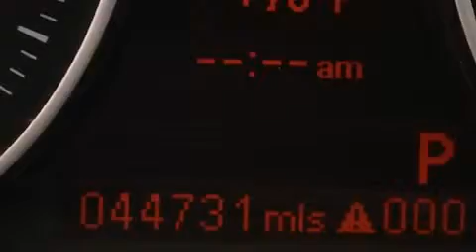Preowned 2011 BMW 128i Coupe Orlando FL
Haz clic aquí para ver el precio Hemos tenido el honor de servir a la zona de Lake Worth fl , le prometemos que su experiencia superará sus expectativas ! Year : 2011 Make : BMW Model : 128i Engine : Motor con 6-Cil de 3.0L Trans . : Transmisión Automática Millaje : 44,724 Stock : 58151 Offleaseonly.com 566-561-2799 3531 Lake Worth Rd Lake Worth , fl 33461